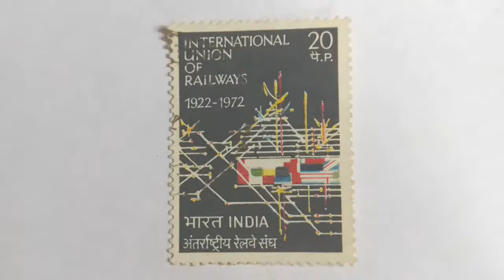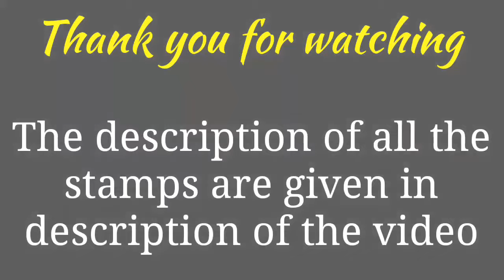Indian Railways Stamps: Philately( Collection)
This are stamps which I collected.For making it entertaining, I have added song too
Song in the video-Rail Gadi: Ashok Kumar
So please see with sound.

 Some information about them are as follows-
1.Mail train:This 4-anna stamp released in 1937 depicts a portrait of King George VI and a 4-6-2 steam loco of East Indian Railways along with mail cars.
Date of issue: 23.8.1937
Denomination: 4 annas

2. Railway Centenary:On April 16, 1853 a train with 14 railway carriages, 3 locomotives Sindh, Sultan and Sahib, and 400 guests left Bombay at 15:35 hours. This was India's first rail run.
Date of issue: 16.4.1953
Denomination: 2 annas

3. Signal Box Panel:Its objective is to standardize and improve on the railways with special regard to International traffic. The UIC is also responsible for ensuring co-ordination and unity of action amongst the International Railway Organization.

4,5. Electric Locomotive â definitive series:
Chittaranjan Locomotive works in 1961. The first 1500V DC WCM-5 Locomotive named 'Lokmanya' was commissioned by Pandit Jawaharlal Nehru on the 14th of October 1961.The stamp depicts a WCM-5 from Kalyan shed in its original livery.
Date of issue: 1.7.1966 (normal); 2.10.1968 (overprinted for ICC)
Denomination: 10p,10rs.

6.GIP No 1: This engine is representative of the earliest engines employed in India.

7.F/l - This was the most widely used engine on Indian Railways before Independence.

8.WP class 4-6-2 'Pacific' - This design was the outcome of detailed study of previous types and incorporated the result of research into efficiency and mechanical details.

9.WDM-2:This locomotive is a mixed class design with 2,600 hp. weighing 113 tons and hauls freight trains of 2,250 tons and mail trains with 18 coaches.

10. Centenary of Darjeeling mountain railway :The eternal Darjeeling-Himalayan Railway line having a two feet wide track, conceived by Franklin Prestage, the agent of the Eastern Bengal Railway, links Darjeeling to Siliguri, a distance of 87.48 Kms.

11,12,13,14. Centenary of south eastern railway: Date of Issue: 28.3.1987
Denomination: 100 p, 150 p, 200 p, 400p
Overall Size: 3.91 x 2.90 cms
Printing Size: 3.55 x 2.54 cms
Number per Issue Sheet: 35
Colour: Multicolor
Perforation: 13 x 13
Paper: Imported unwatermarked adhesive gravure coated stamp paper
Printing Process: Photogravure
Number Printed: 1.5 million each
Designers/Printers: India Security Press

15. Konkan Railways: Date of Issue: 1.5.1998
Denomination: 800 p
Overall Size: 3.50 x 7 cms
Printing Size: 3.50 x 7 cms
Number per Issue Sheet: 12
Colour: Multicolor
Paper: Imported unwatermarked adhesive gravure coated stamp paper in sheets 50.8 x 53.5 cms
Printing Process: Photogravure
Number Printed: 0.7 million

16.100 years of Railways in Doon valley
Date of Issue: 6.5.2000
Denomination: 1500 p
Overall Size: 4.05 x 4.80 cms
Printing Size: 3.60 x 4.40 cms
Number per Issue Sheet: 40
Colour: Multicolor
Perforation: 13.5 x 13.5
Paper: Matt Chromo
Printing Process: Photo Offset
Designers/Printers: Calcutta Security Printers Ltd.

17. 150 years of Railways workshop:
Kanchrapara workshop: This was set up by the then Assam Bengal Railway (later Bengal Assam Railway) and subsequently acquired by Eastern Bengal Railway Company as a combined Loco Carriage and Wagon Shops on the present site of loco shops.
Jamalpur workshop: A locomotive, carriage and wagon workshop was set up in Howrah to put to commission imported rolling stock of EIR and also to render economic repairs to them.

I admit it,"This information I wrote from internet. But the pictures in the video were taken by me from my collection".

song used in video- Castello Oak Bird Creek